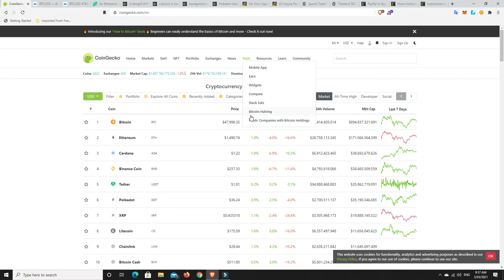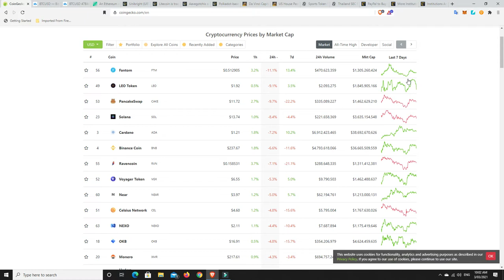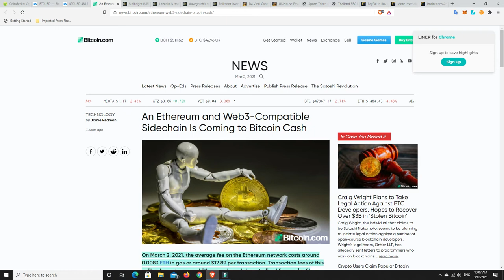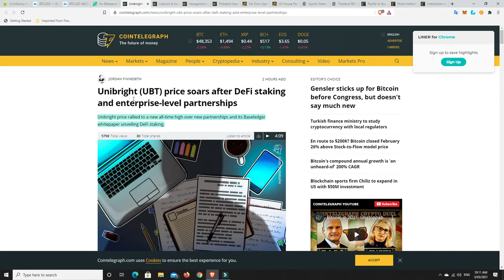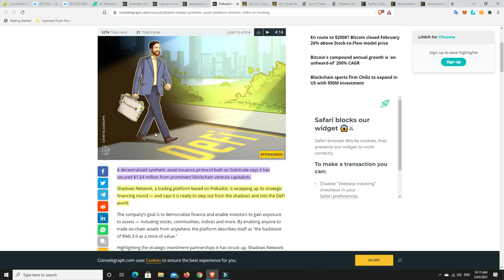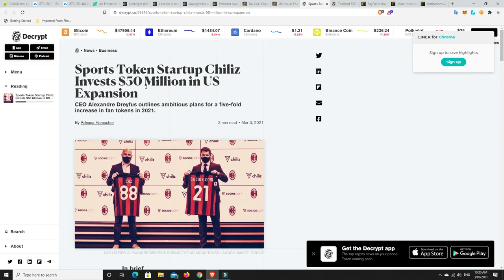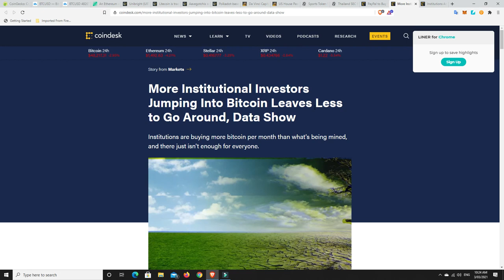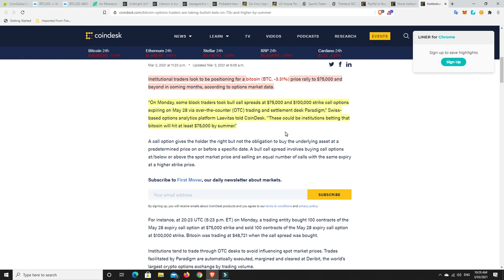New $1.9T U.S. stimulus package approved and Grayscale buy 80% of all mined Litecoin in February